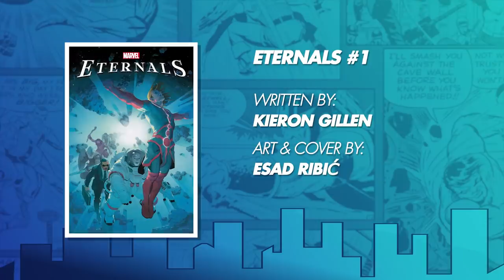What's Coming to Marvel in 2021!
Lorraine Cink, Langston Belton, and Ryan Penagos discuss some of the exciting new films, series, video games and more coming from Marvel in 2021